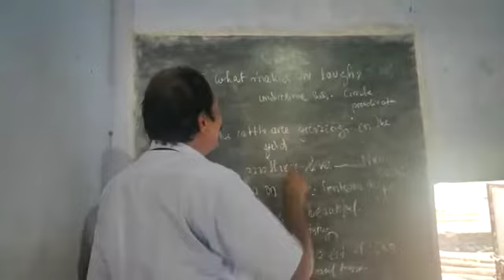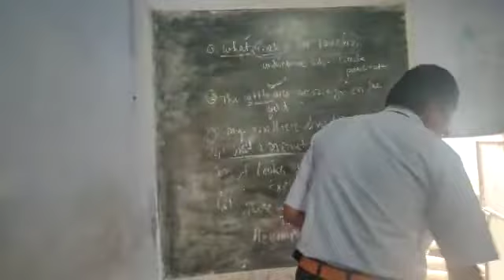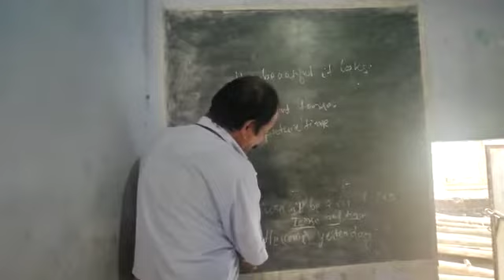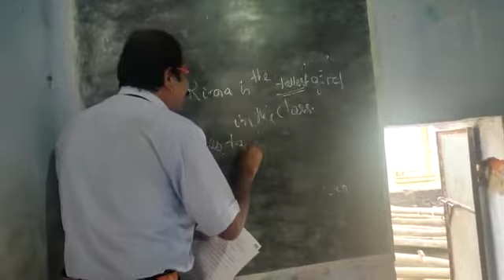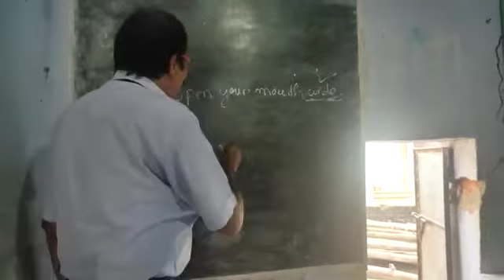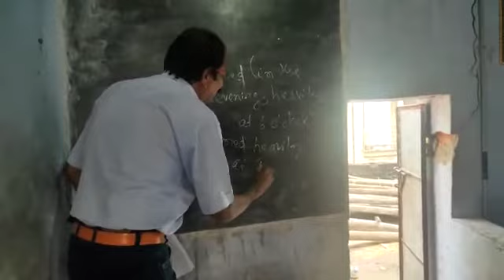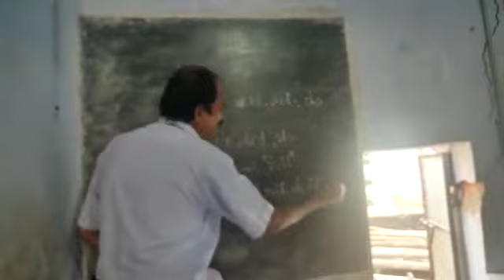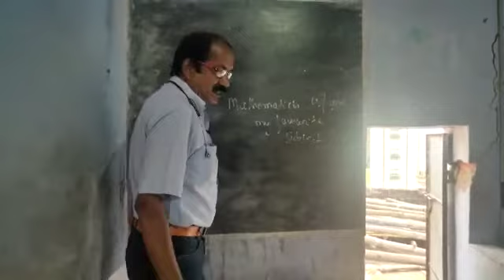Class ix, Grammar set questions:2